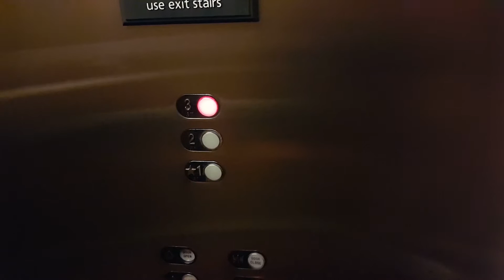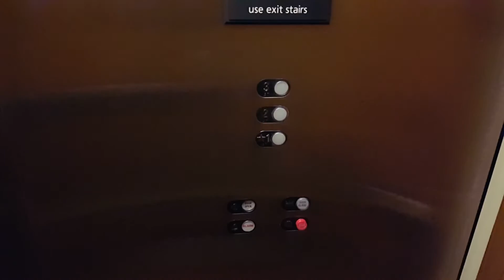Westinghouse? Hydraulic Elevators - Hampton Inn - Chambersburg, PA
I don't know if these are Schindler or Westinghouse.